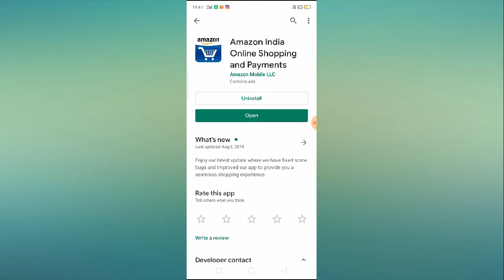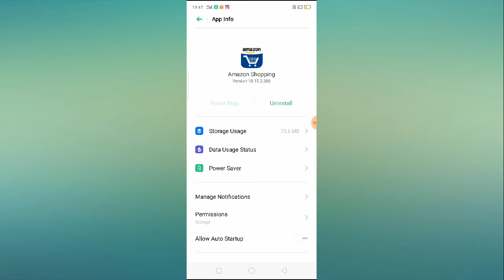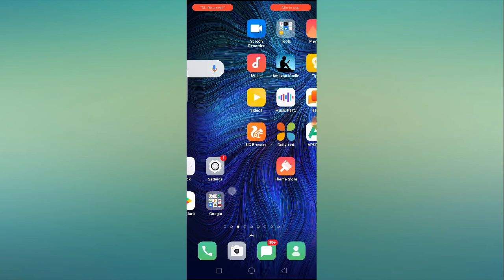Amazon App Icon Not Showing Problem Solved